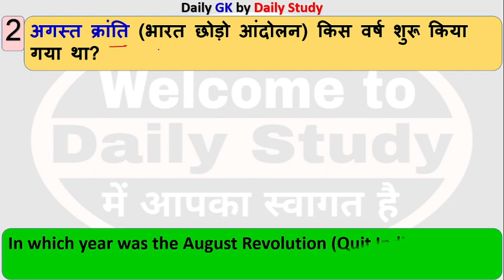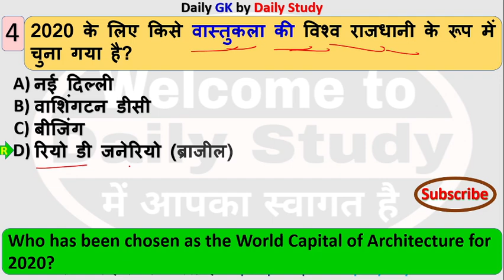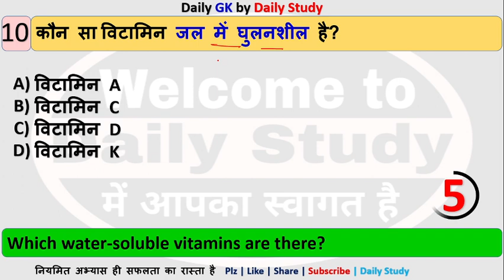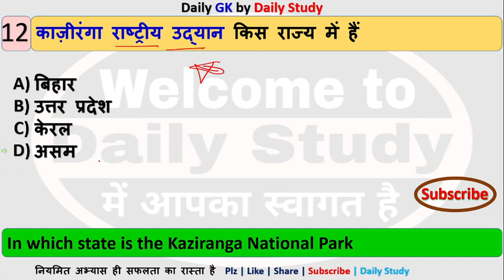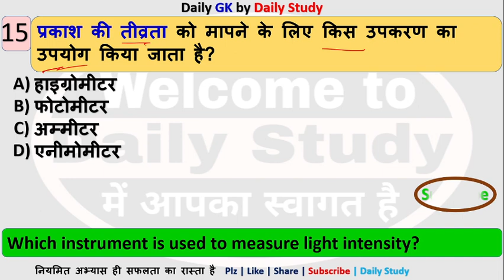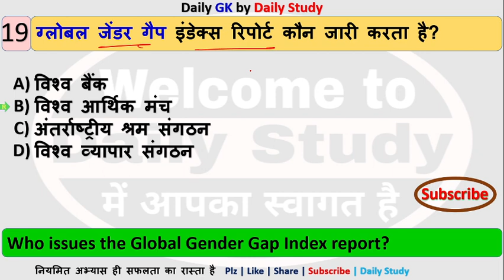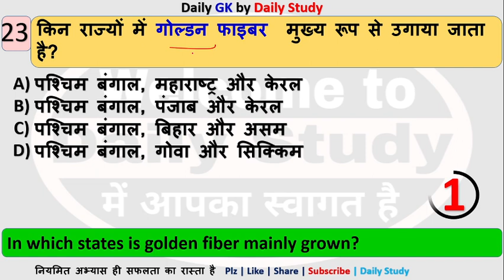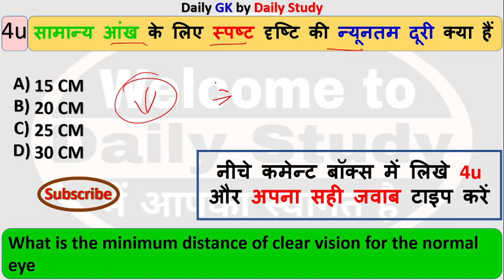Best 25 questions Bihar Police | Science | Statics GK | Current Affairs | Daily Study